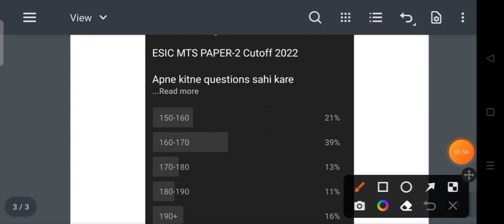ESIC MTS Mains Cutoff 2022|ESIC MTS Mains Result Date 2022